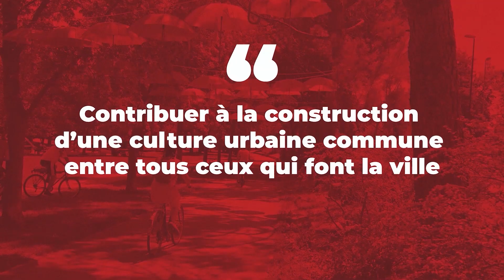La transition écologique et énergétique au cœur de la stratégie du Groupe Caisse des dépôts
Entretien avec Richard Curnier, directeur régional Ile-de-France de la Banque des Territoires (Groupe Caisse des Dépôts).

À propos du Forum des Projets Urbains
Depuis plus de 20 ans, à Paris et en régions, le Forum des Projets Urbains est le point de rencontre privilégié des professionnels de l'aménagement en France, décideurs et praticiens spécialisés sur les projets urbains, leur conception, leur montage, leur financement et leur réalisation.
Un événement du Groupe Ficade.